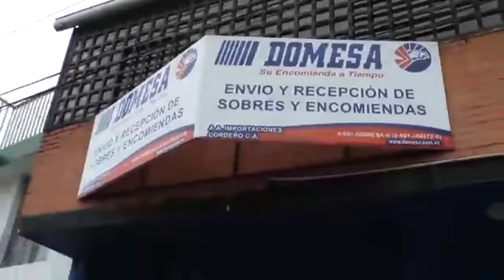Encuentro Empresarial desde Domesa (Parte 1)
Encuentro Empresarial entrevista a uno de los responsables de la marca de mensajería más exitosa de Venezuela: DOMESA